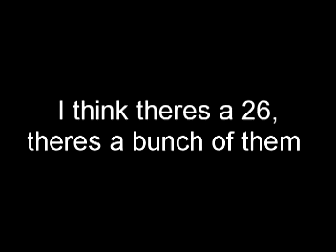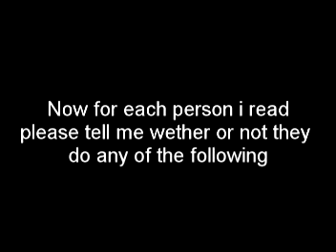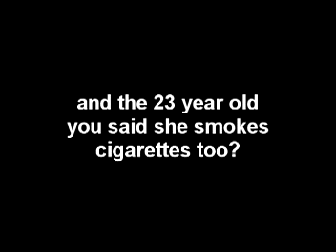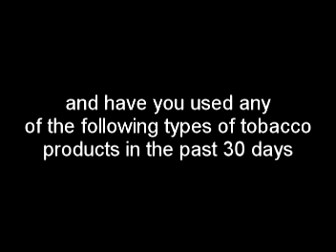Telemarketer Survey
I love phone surveys.